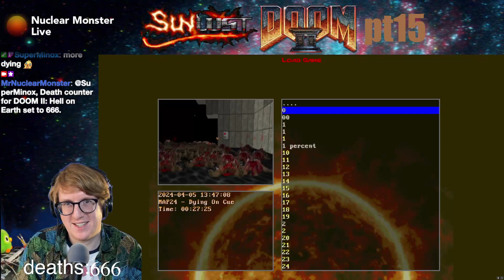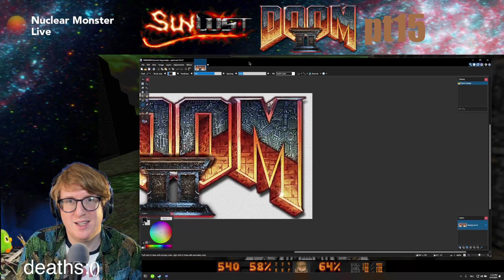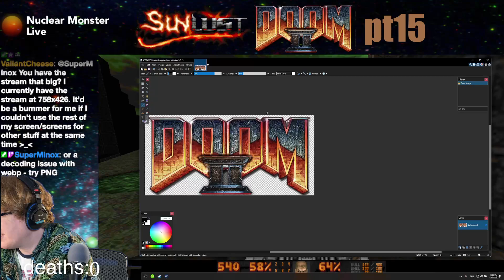Sunlust Doom 2: Part 15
for more game coverage!